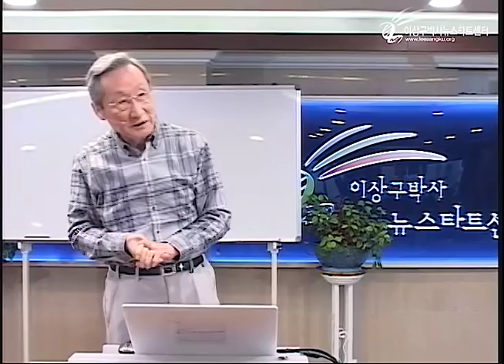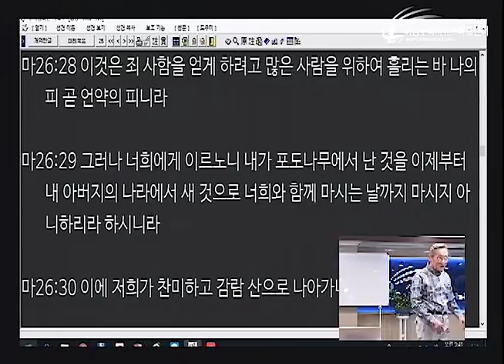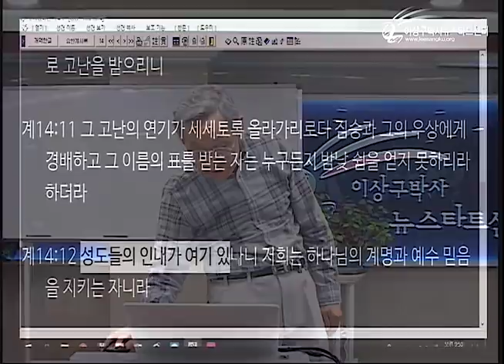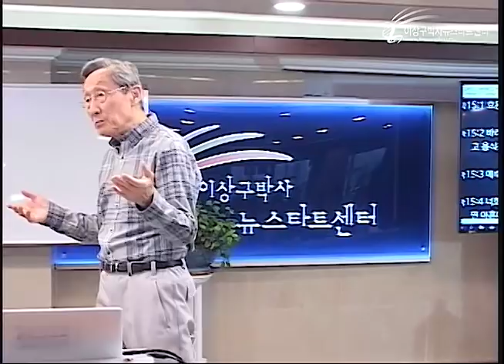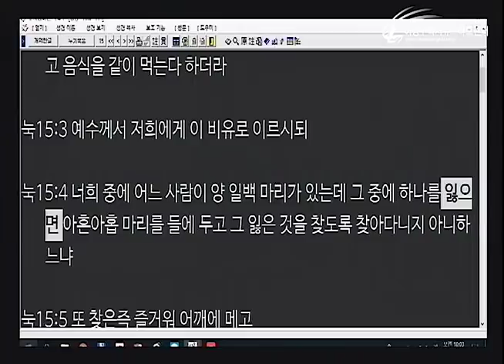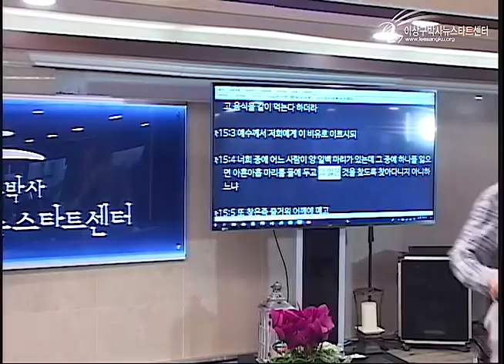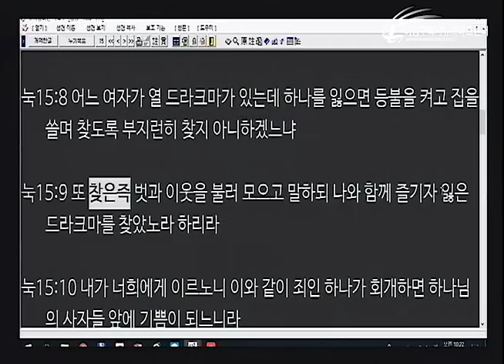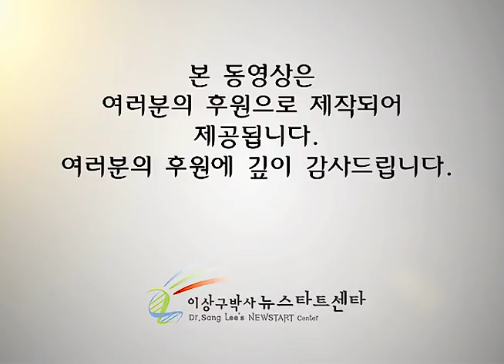H225 12 구원은 하나님의 약속이요 소원이다